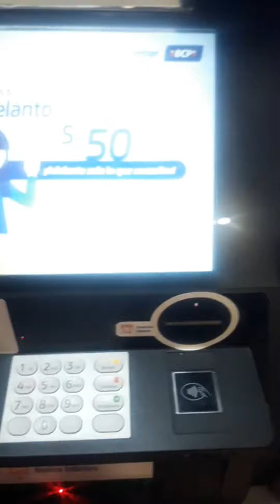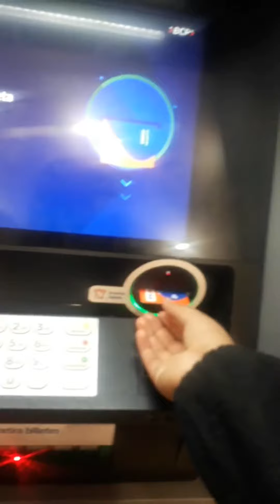Cómo retirar dinero del cajero automático del BCP x primera vez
Cómo retirar dinero del cajero automático del BCP, desde un cajero automático digital.